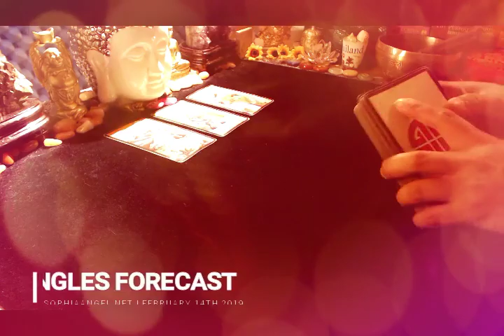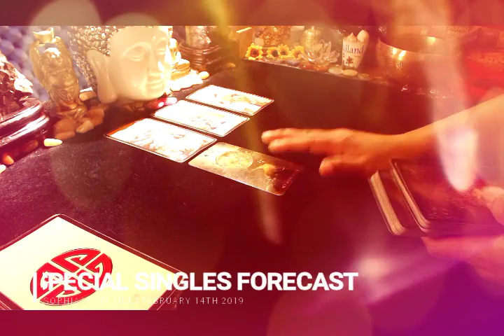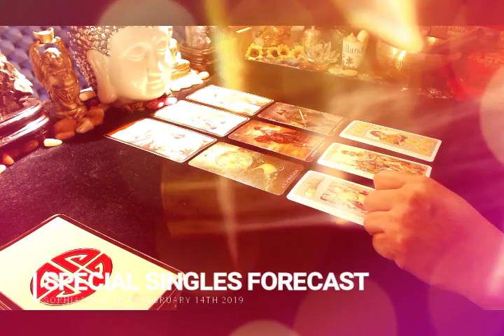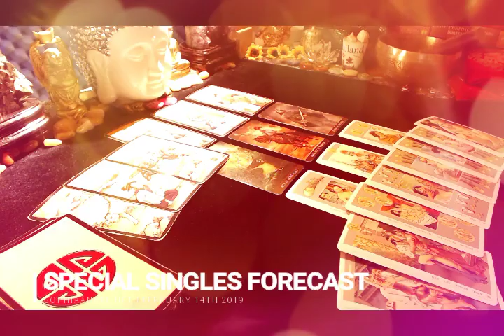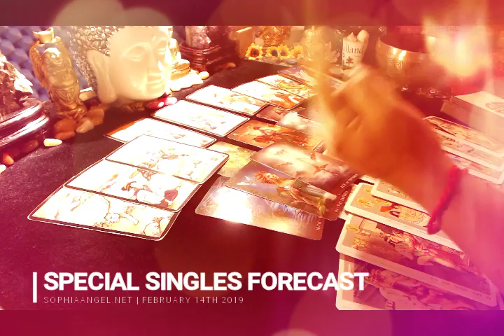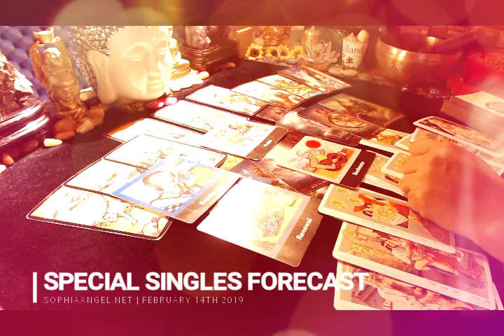PISCES SINGLES VALENTINES SPECIAL LOVE ON FIRE